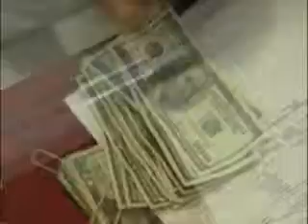Reporta Memorial Weekend 65 por ciento de ocupación; prevén hasta 85 en verano